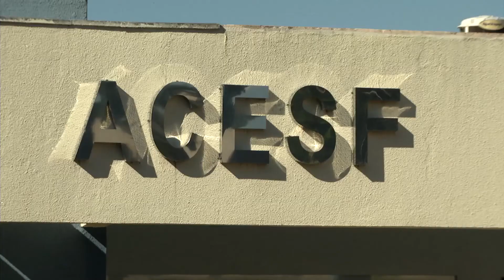TV UP / UP NOTÍCIAS - Funcionário da Acesf é preso por tráfico de drogas (14/07/2014)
Matéria exibida no UP NOTÍCIAS do dia 14/07/2014. Repórter: Nina Piastrelli e Imagens de Tiaraju Becker.